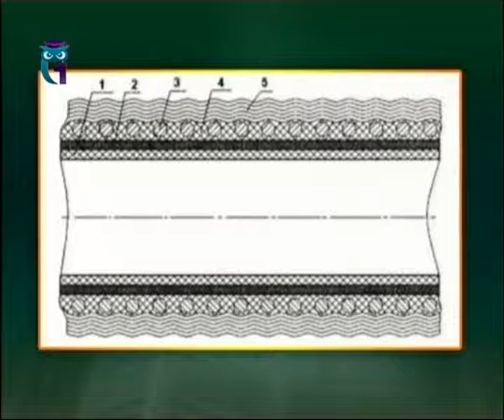Проволочная камера - прибор для регистрации элементарных частиц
Передача "Байки Бояршинова". Эфир 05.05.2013. Первый образовательный канал.